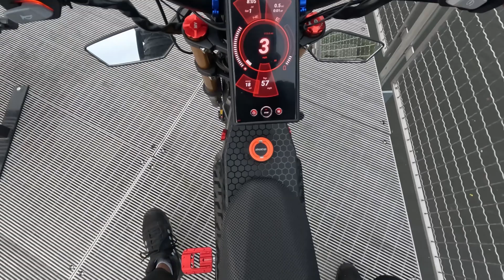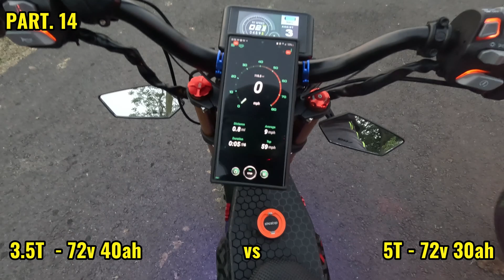custom ebike build (part. 14) SPEED TEST 60mph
QS205 3.5T vs 5T hub motor 5000w stealthbomber 60mph speed test / race

sincetop Bike Phone Mount